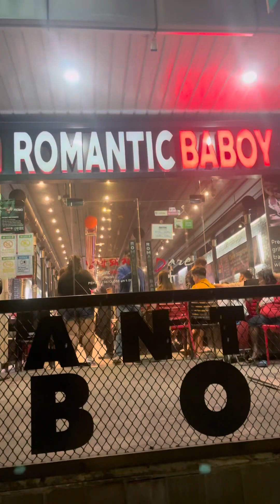Baboy na Romantic pa sa Asawa ko